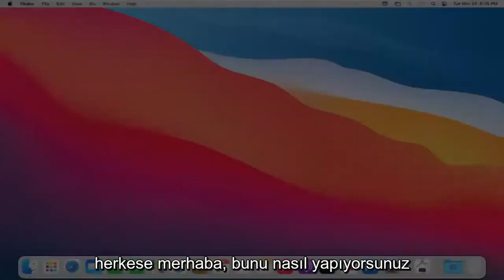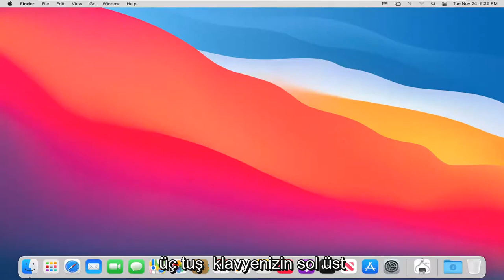Mac'i Yeniden Başlatmanın veya Kapatmaya Zorlamanın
Dondurulmuş MacBook Nasıl Kapatılır [Eğitim]

MacBook, MacBook Air veya MacBook Pro'yu yeniden başlatmaya zorlamak genellikle son çare olarak kabul edilir, ancak en kötüsü olursa ve makineniz donarsa, işleri tekrar çalıştırmanın en hızlı yolu budur.

Mac'iniz beklediğinizi yapmadığında sinir bozucu, sinir bozucu, bazen paniklediğiniz hissini biliyor musunuz? Bir uygulama donarsa veya bilgisayarınız genellikle hatalı çalışıyorsa, minimum kesintiyle kaçmak için bu ipuçlarını deneyin.

Bir uygulama yanıt vermediğinde Çıkmaya Zorla'yı kullanın. Apple menüsünden Çıkmaya Zorla'yı seçin veya Command+Option+Esc tuşlarına basın. Sapkın uygulamanın adını tıklayın (muhtemelen adının yanında yanıt vermiyor). Genellikle yeniden başlatmanız gerekmez.

Tekrar başlat. Force Quit sizi kurtarmazsa, bilgisayarı yeniden başlatmayı deneyin. Donmuş bir Mac, Apple menüsünde Yeniden Başlat komutunu tıklamanızı engelliyorsa, güç düğmesini birkaç saniye basılı tutun veya Control+Command tuşlarına basın ve ardından güç düğmesine basın. Her şey başarısız olursa, fişi çekin, ancak oturumu kapatmadan kapatmanın yalnızca son çare olarak kullanılması gerektiğini unutmayın.

Güvenli Modda yeniden başlatın. Bilgisayarınızı açmak için güç düğmesine basın ve ardından hoş geldiniz zilini duyduğunuz anda Shift tuşunu basılı tutun. Apple logosu göründüğünde Shift tuşunu bırakın. Bilgisayar önyüklenirken bir durum çubuğu göreceksiniz, ardından OS X'in oturum açma ekranının sağ üst köşesinde Güvenli Önyükleme sözcükleri kırmızı renkte görünür. Güvenli modda, Mac, bilgisayarı eski durumuna döndürmek için tasarlanmış bir dizi sorun giderme adımını başlatır. Güvenli Önyükleme sorunu çözdüyse, bir dahaki sefere Mac'i normal şekilde yeniden başlatın.

Bu eğitim, macOS işletim sistemini çalıştıran MacBook Pro, Air, Mini'ler için geçerli olacaktır. Bu eğitim, bir macOS Big Sur sisteminde gerçekleştirilmiştir.